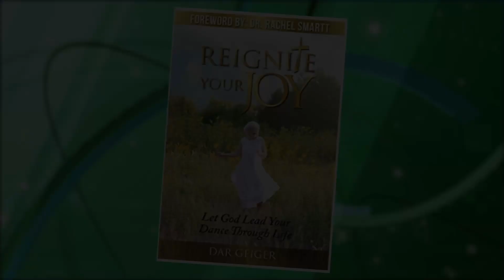Reignite Your Joy -- Chapter 1 Interview With Dar Geiger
In this 7 minute video, Speaker and Author Dar Geiger tells about the concept of a Treasure Hunt regarding our search for joy.  This is all based on her story of cancer, loss of two soulmates and several addictions and these stories of victory and recovery are outlined in her book, "Reignite Your Joy -- Let God Lead Your Dance Through Life."